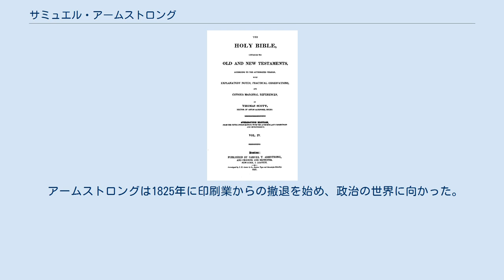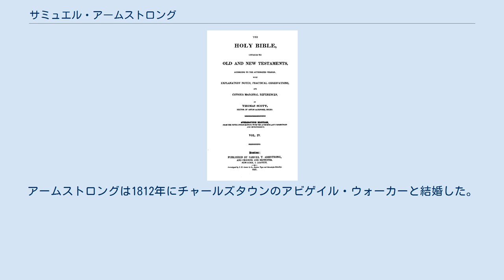サミュエル・アームストロング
サミュエル・タレル・アームストロング（英: Samuel Turell Armstrong、1784年4月29日 - 1850年3月26日）は、アメリカ合衆国マサチューセッツ州出身の実業家、政治家である。
1784年にドーチェスター（現在はボストン市内）で生まれ、ボストンで印刷業と書店を営み、宗教的主題のものに特化していた。
その作品の中には説教師トマス・スコットによる家庭用聖書のステレオタイプ（鉛版）としての初期のものがあり、人気を博した。
また伝道に関する宗教雑誌「ザ・パノプリスト」も出版した。
 アームストロングは1825年に印刷業からの撤退を始め、政治の世界に向かった。
1820年代にはボストンの政界で活動し、マサチューセッツ州議会の議員には2回当選した。
1833年、ホイッグ党員としてマサチューセッツ州副知事に選出され、連続3期（3年間）務めた。
その最後の任期の大半は、州知事のジョン・デイビスがアメリカ合衆国上院議員に就任するために知事を辞任したことで、アームストロングが知事代行を務めた。
1836年には州知事選挙に出馬したが落選し、その代わりの様にボストン市長に選出され、2年間務めた。
 サミュエル・アームストロングは1784年4月29日にマサチューセッツ州ドーチェスターで生まれた。
父はジョン・アームストロング、母はエリザベス（旧姓ウィリアムズ）だった。
父は軍人であり、アームストロングが10歳の時に死んだ。
母もその3年後に死んだ。
アームストロングは製本と印刷業のマニング・アンド・ロアリング社の徒弟奉公に入った。
同社はボストンの「町で第一の製本印刷社」だと言われていた。
その奉公が明けるとボストンで共同経営者と共に印刷所を開いたが、その数年後にはチャールズタウンで独自の印刷所を開いた。
 1807年、アームストロングはマサチューセッツ古代栄誉砲兵中隊の一員に選出された。
1811年にはその中隊の曹長に選出された。
1811年から1814年は、チャールズタウンのウォーレン・ファランクスの大尉も務めた。
 1811年、アームストロングはボストンの事業経営に戻り、コーンヒルで書店を開いた。
その主たる事業は宗教的な文献の出版にあった。
その最も注目すべき成果はまた伝道に関する宗教雑誌「ザ・パノプリスト」を出版したことだった。
もう一つの成功事例はトマス・スコットの家庭用聖書のステレオタイプ（鉛版）を初めて出版したことであり、数万部が売れて非常に評判が良かった。
外国での伝道のために資金集めを行うことも含め、教会に関する行動のための書店も開いた。
 アームストロングはボストンに移転した後で、ユリエル・クロッカーとオスミン・ブルースターという2人を徒弟に採った。
1818年、その奉公が明ける時に、彼らに印刷業の運営を任せ（後にクロッカー&ブルースターと呼ばれる会社になった）、自分は書店の経営に注力した。
1825年、事業の日々の運営からは引退したが、1840年まで出資者としての位置づけは保った。
その死のとき（1850年）まで事業に関する個人的な関心は維持し続けていた。
事業はかなりの成功をおさめ、アームストロングは相当に裕福な者になった。
 アームストロングはオールド・サウス教会の会員だった。
その教区役員（その秘書も含む）を務め、1829年には助祭に選ばれた。
教会が正式に法人化された1844年、アームストロングはその所有権者の1人に指名された。
1816年、アームストロングは教会の塔の中で、植民地時代の総督ジョン・ウィンスロップが著した『ニューイングランドの歴史』第3巻の原稿を発見した。
この原稿はマサチューセッツ歴史協会に寄付された。
教会の初期の牧師だったトマス・プリンスが教会に遺贈した5冊の本の1冊、17世紀のベイ詩編の完本を教会が失くしたとき、アームストロングにもその責任の一端があった。
著作家のロバート・ウォレスは、アームストロングがジョージ・リバモアとエドワード・クラウニンシールドの2人からの申し出で、その本の写し2部を渡し、他の写しを再度製本したのが迂闊だったと示唆している。
これは基本的に詐欺であり、リバモアもクラウニンシールドも稀覯本の取引には知識があり、貴重な書籍を格安で取得したということだった。
 アームストロングが印刷したスコ...